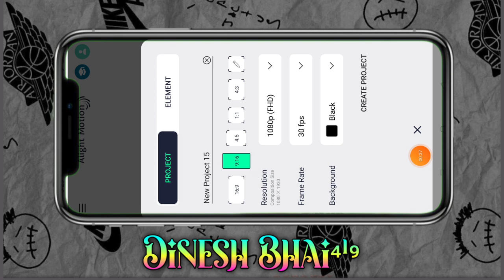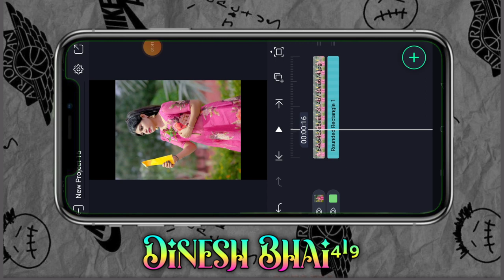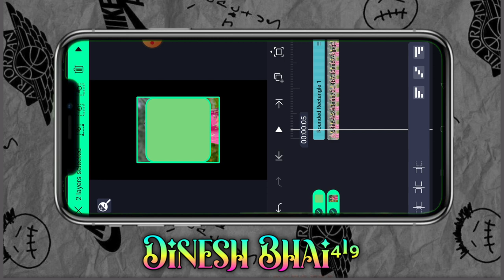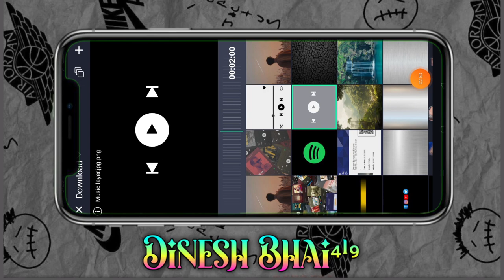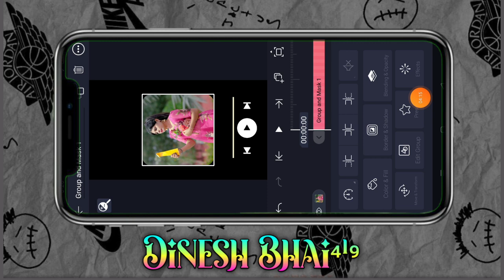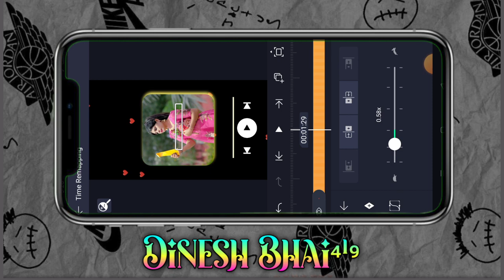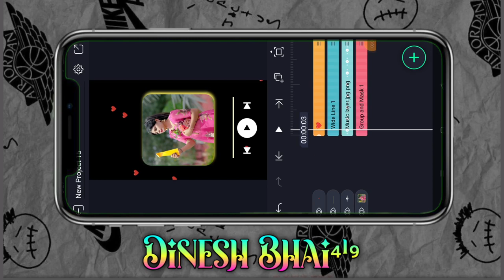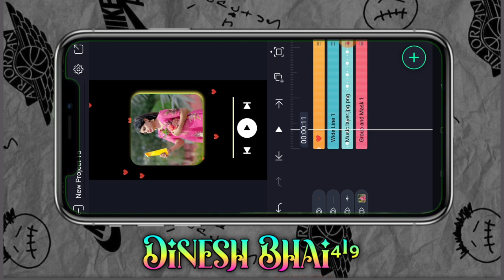ढेरकी मोटी बनीने फिरे आदिवासी टेटस न्यू एडिटिंग कैसे बनाते है न्यू विडीयो प्रोजेक्ट आदिवासी टेटस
आदिवासी गाने
Ritesh editing
Adivasi status

adivasi status
dorber png
dinesh editz
page craft
timli 2023
video edit
video editing
गुजराती स्टेटस
गोंडवाना गाना
ग्रीन विडीयो